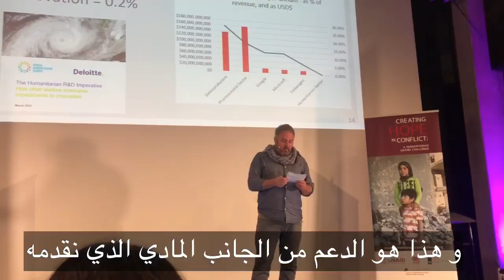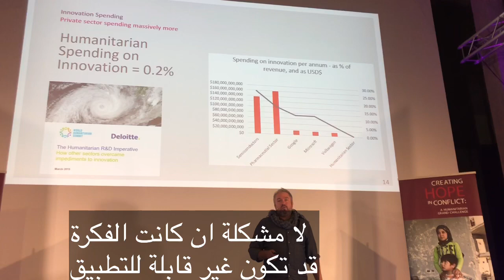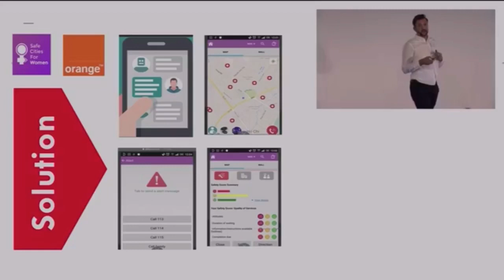عندك ابتكار و بدك تمويل ممكن يوصل لمليون دولار كندي ؟ Humanitarian Grand Challenge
"كلما كانت حلول المشاكل القائمة نابعة عن المجتمع نفسه كانت النتائج أكثر واقعية في التطبيق حيث أن أهل مكة أدرى بشعابها، و هذا ما ينطبق مع مبدأ السيد كريس هوستون مدير "الابتكار الإنساني" في مبادرة "صناعة الأمل، التحدي الإنساني الكبير" و هي مبادرة أطلقتها المنظمة الكندية "جراند تشالنجز "  تهدف لدعم ابتكارات توفر حلولاً لتيسير المعيشة داخل مناطق النزاع و بين ضحايا الحروب أو الكوارث ، و ذلك بالتعاون مع كل من الوكالة الأمريكية للتنمية الدولية، وإدارة التنمية الدولية بالمملكة المتحدة، والحكومة الهولندية ، .
و تقوم هذه المبادرة بالدعم و الاستثمار في الابتكارات التي تسمح للمجتمعات بأن تستجيب للأمور الطارئة وأن تأخذ خطوات تنعكس على نوعية حياة الأفراد العالقين ، حيث  يقوم خبراء الشؤون الإنسانية و المبتكرين بالمساعدة على التغلب على التحديات وإيجاد الحلول.
من تاريخ 9 إلى 13 ديسمبر من هذا العام 2019 في ميونخ ، استضاف فريق تسريع الابتكار التابع لبرنامج الغذاء العالمي بالتعاون مع منظمة جراند تشالنج كندا و مشروع "التحدي الأنساني الكبير" حدث "أسبوع تسريع الابتكار" للمبتكرين المختارين من الجولة الأولى للمشروع الذين قدموا أفكارهم في عام 2018 .
WFG Innovation Accelerator and Humanitarian Grand Challenge
لهم لابد أن تكون الابتكارات المطلوبة في المجالات التالية
1 ـ مجالات الطاقة،
2ـ المياه النقية و الصرف الصحي ،
3. البيانات  اللازمة للإنقاذ
4.  الإمدادات الصحية و الخدمات اللازمة لمساعدة المتضررين من النزاعات .
وكان على كل من المبتكرين بتاريخ 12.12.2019  تقديم عرض سريع لا يتجاوز الثلاثة دقائق للتعريف عن ابتكاره و ترغيب الممولين و المانحين في الاستثمار في تطبيقه. . .أنجز مشروع صناعة الأمل في النزاعات مرتين و قد أًغلق النداء الثاني للابتكارات في يوليو 2019 بعد أن استقبل أكثر من 648 طلب من ثمانين دولة مختلفة.
و سيتم الاعلان عن موعد النداء الثالث لتقديم الابتكارات في 2020 ، فإذا كنت مهتم بالمشاركة في صناعة الأمل في المناطق ذات النزاعات ، ارسل فكرتك و قدم الطلب لربما تحصل على فرصة الدعم و التمويل لتحويل الفكرة إلى حقيقة.